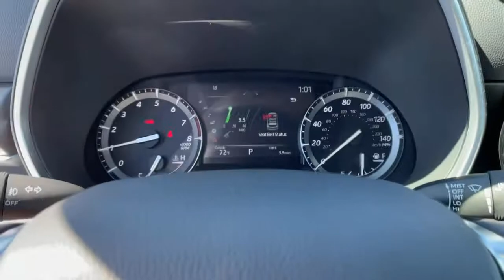2021 Toyota Highlander Ventura, Oxnard, Simi Valley, Thousand Oaks, Northridge, CA 56417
CELESTIAL SILVER METALLIC New 2021 Toyota Highlander available in Ventura, California at Ventura Toyota. Servicing the Oxnard, Simi Valley, Thousand Oaks, Northridge, CA area.
2021 Toyota Highlander XLE FWD - Stock#: 56417 - VIN#: 5TDHZRAH5MS054480

Ventura Toyota
6360 Auto Center Drive

Navigation Heated Seats Third Row Seat Moonroof Back-Up Camera. CELESTIAL SILVER METALLIC exterior and BLACK interior XLE trim. CLICK NOW! KEY FEATURES INCLUDE: Third Row Seat Sunroof Quad Bucket Seats Power Liftgate Rear Air Heated Driver Seat Back-Up Camera Aluminum Wheels Dual Zone A/C Cross-Traffic Alert Lane Keeping Assist Blind Spot Monitor Heated Seats. Rear Spoiler Keyless Entry Remote Trunk Release Privacy Glass Steering Wheel Controls. OPTION PACKAGES: RADIO: PREMIUM AUDIO W/NAVIGATION 6 speakers 8 touch-screen HD Radio USB media port hands-free phone capability dynamic navigation w/up to 3-year trial dynamic POI search dynamic voice recognition and music streaming via Bluetooth wireless technology Android Auto Apple CarPlay and Amazon Alexa compatible SiriusXM w/3-month all access trial Connected Services - Safety Connect w/1-year trial Service Connect w/10-year trial Remote Connect w/1-year trial Wi-Fi Connect w/up to 2GB within 3-month trial Destination Assist w/1-year trial See Toyota.com/audio-multimedia for details. Toyota XLE with CELESTIAL SILVER METALLIC exterior and BLACK interior features a V6 Cylinder Engine with 295 HP at 6600 RPM*. Horsepower calculations based on trim engine configuration. Fuel economy calculations based on original manufacturer data for trim engine configuration. Please confirm the accuracy of the included equipment by calling us prior to purchase.